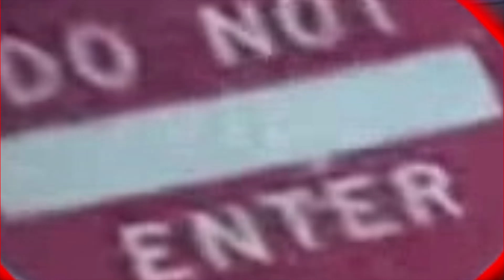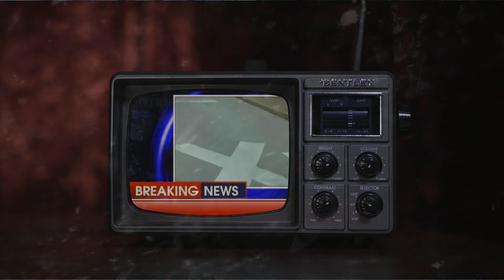Ruthless Rob - Leave Me Alone (Official Music Video)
Ruthless Rob - Leave Me Alone (Official Music Video) , Taken From The New Album Presented By 5th Power Entertainment...
"Dead Inside" !!!  Available Everywhere On 2/14/22 !!!